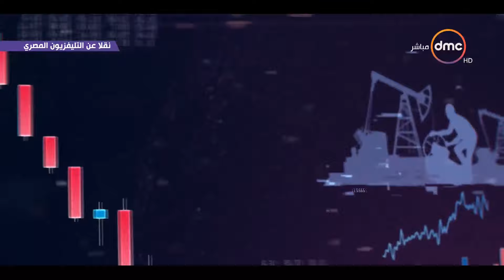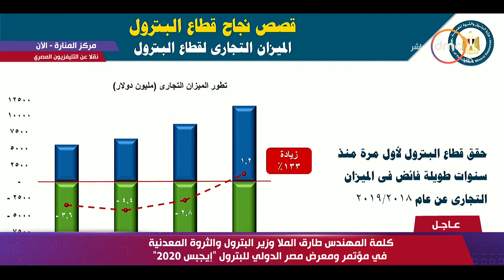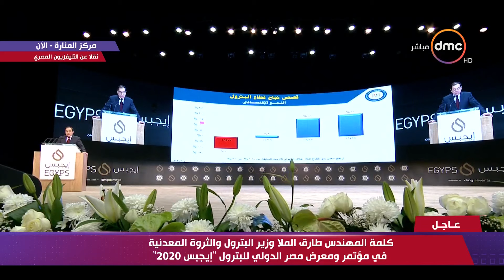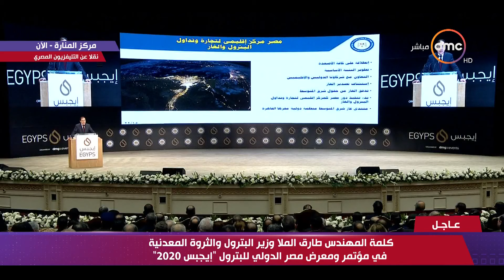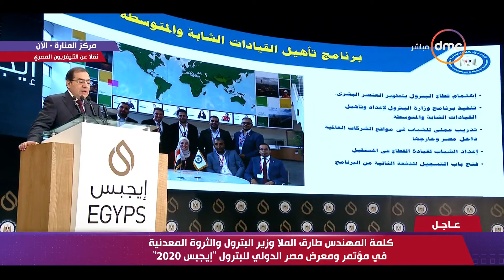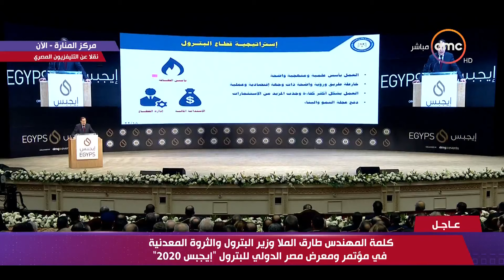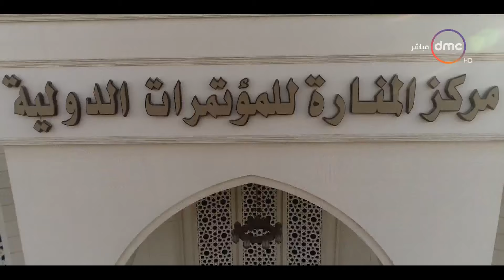الرئيس السيسي يفتتح مؤتمر ومعرض مصر الدولي للبترول " إيجبس 2020 "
"برنامج ذو محتوى إخباري يتناول بالسرد والتحليل أبرز اهتمامات الشارع المصري إضافة إلى الشأن العربي والدولي، فضلاً عن تخصيص فقرة ثابتة أسبوعيًا لإذاعة حوار خارجي مع إحدى الشخصيات العامة بصيغة إنسانية. كما يعتمد البرنامج على أسلوب العرض الحديث بواسطة الـ""فيديو جراف"" والصحافة التليفزيونية الرقمية، بالإضافة إلى اهتمام خاص بالثقافة العامة والقضايا الاجتماعية. البرنامج يقدمه الإعلاميان عمرو خليل وسارة حازم ويذاع يوميًا في تمام الساعة السادسة مساءً, يذاع يومياً فى تمام الساعة 6:00 المغرب على dmc
لمشاهدة الحلقة كاملة: